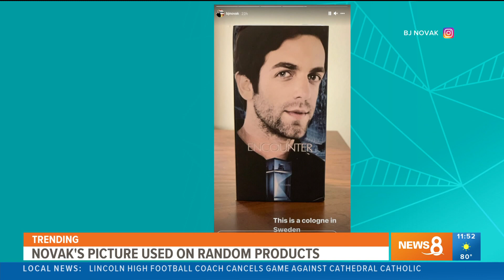Today's Trending Stories With TV Host Jenny Milkowski 10-28-21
I am a television host, anchor, producer, writer and content creator working in media since 2006.